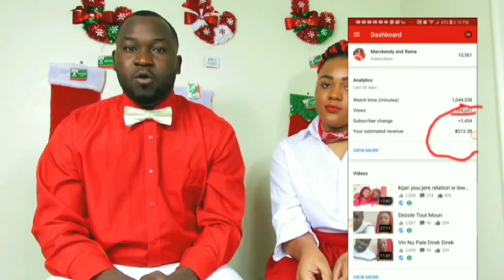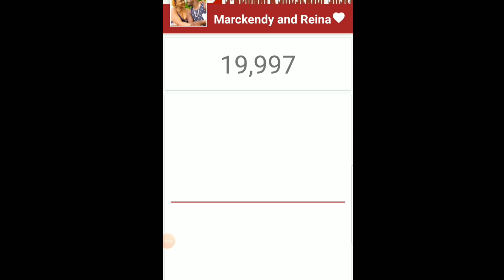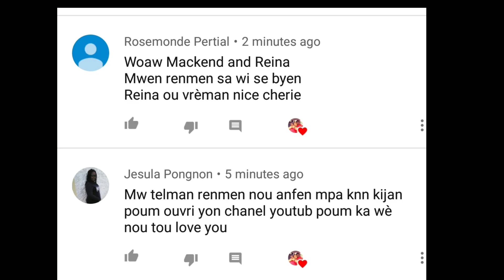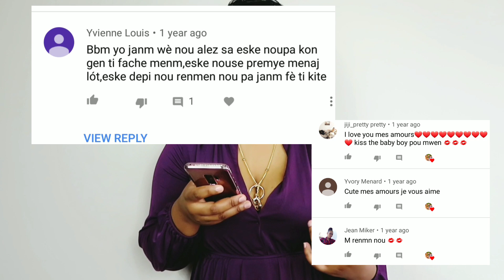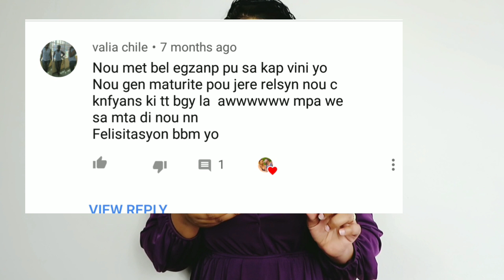Vin Nou Celebre!!!!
Vin nu celebre annou revive moman sa yo